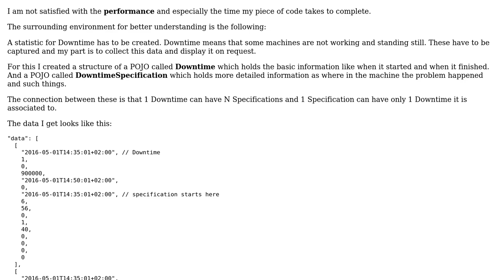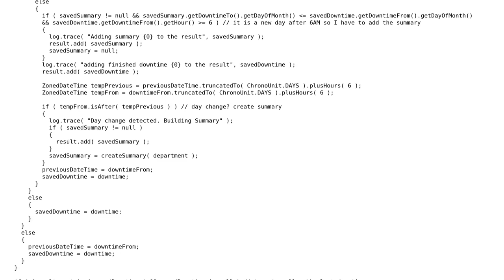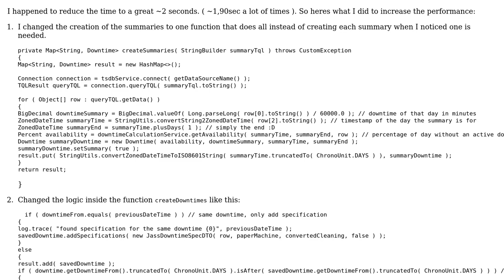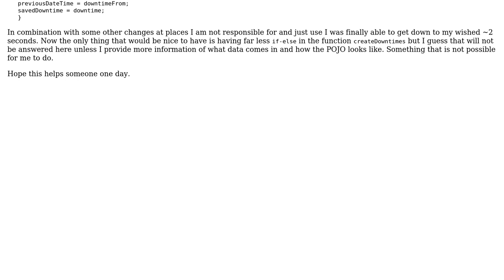Code Review: Summarizing downtime statistics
With thanks & praise to God, and with thanks to the many people who have made this project possible! You are responsible for your own actions.